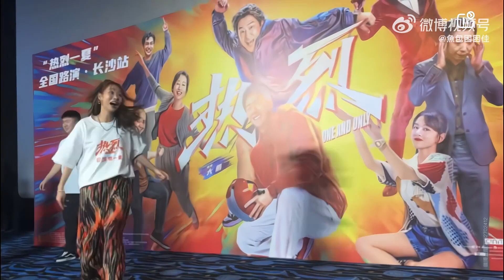230726 Fei Fancam @ One & Only Promotion event By 魚包困困佳